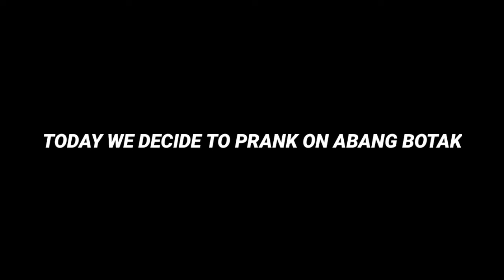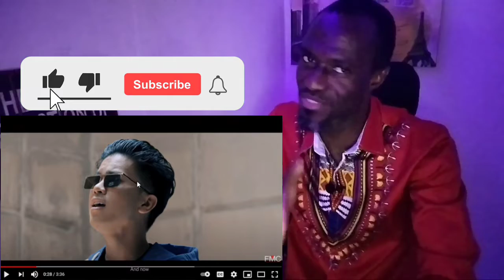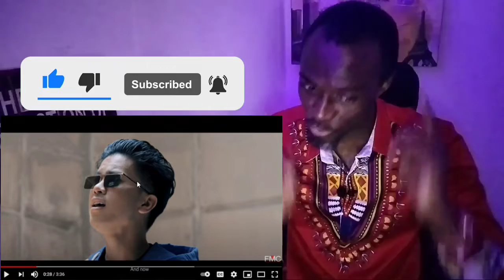I GOT PRANK !!! HAQIEM RUSLI - WHAT CAN I DO FOR YOU ( Abang Botak React )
Hello semua, apa khabar 👋👋

Abang Botak come back again with another reaction.

Today Abang Botak reacting again to a male young talented artis HAQIEM RUSLI with his english song called WHAT CAN I DO FOR YOU

I like the song, i like his voice. Everything was so good. He did a good job guysss 👍